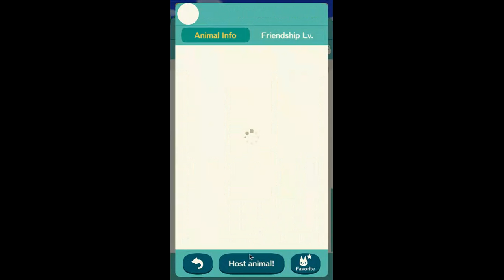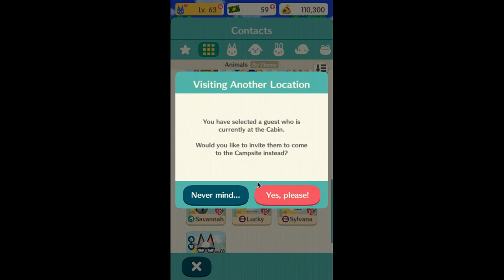Designing a New HARMONIC Campsite (Better At x2 Speed) (Animal Crossing)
This took a long time and there is no talking so you can put it on x2 speed, I recommend it!

Ok so Isabelle got a new event with harmonic items (Isabelle's Bamboo Bonanza) so I use those and other items and make a campsite and costume based on the event.